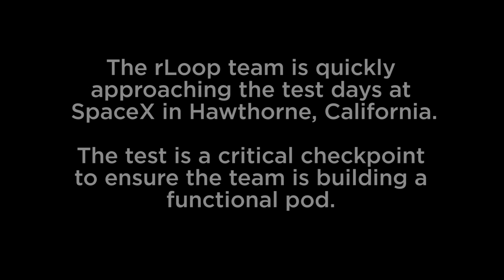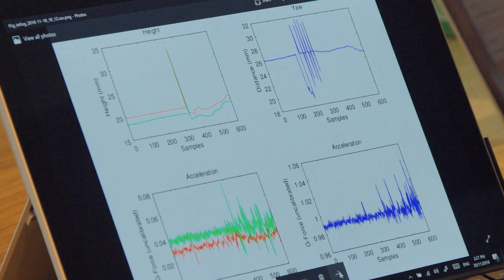The Making of the Hyperloop - Episode 3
The team is exhausted, excited and nervous for the testing session. Will the team's work up to this point be satisfactory in the eyes of SpaceX's engineers? Discover the technology powering the Hyperloop